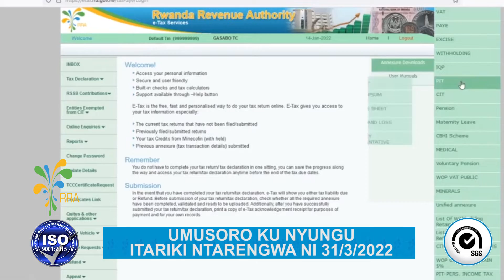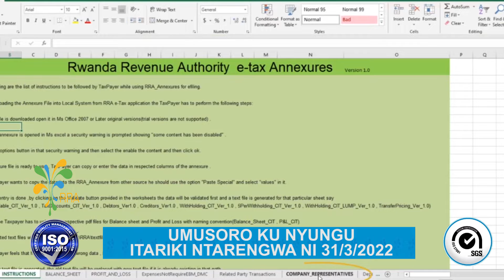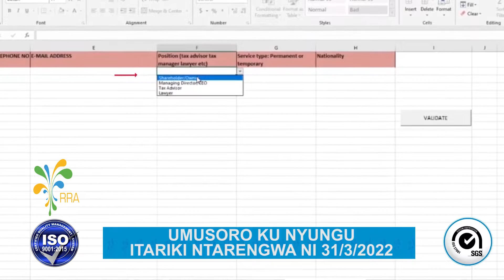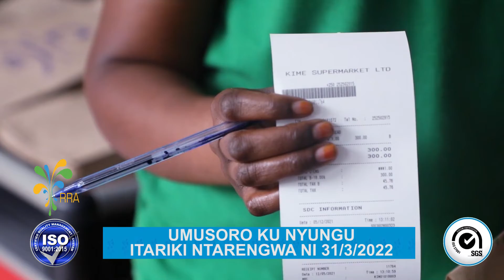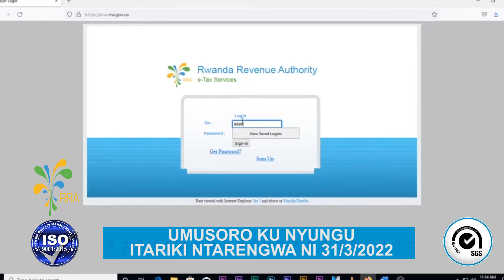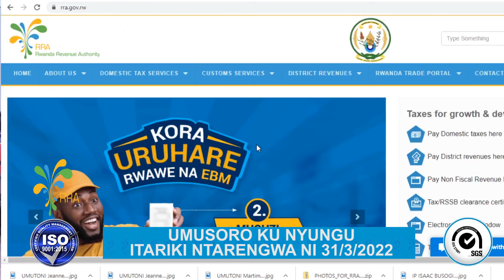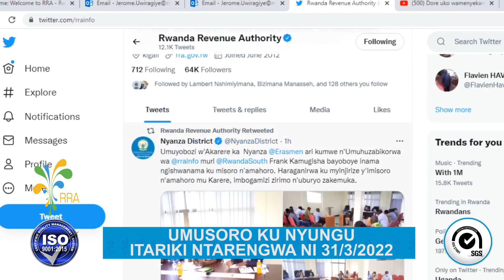UMUSORO KU NYUNGU: UBUTUMWA BUGENEWE ABASORA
Kumenyekanisha no kwishyura umusoro ku nyungu w'umwaka wa 2021, itariki ntarengwa ni 31/03/2022. RRA iributsa abasora bose kubikora kare mu rwego rwo kwirinda imbogamizi zishobora kuvuka igihe babikoze ku munota wa nyuma.